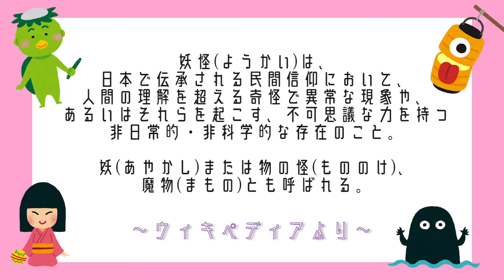美しすぎるあまり…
美しすぎる…妖怪に会うと…〇〇に。

【followme!】

【妖怪のアレコレ】
千葉幹夫さんの編集されている"全国妖怪辞典 "から、河童ちゃんが気になった妖怪をご紹介しておりやんす。